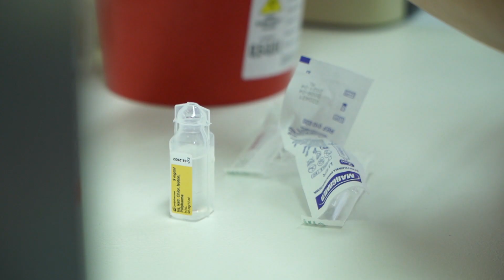Można zaszczepić się najnowszą szczepionką przeciw Covid 19